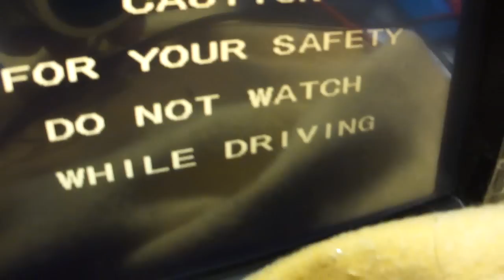Cliente perdeu o Chicote!!!!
Cliente perdeu o chicote de RCA, eu tive dar meu jeito!!!